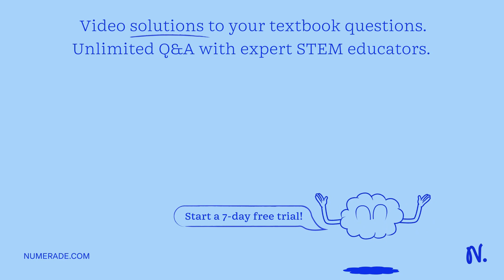Consider the following reaction: C2H4(g) + HCl(g) â†’ C2H5Cl(g) (a) Use bond energies to estimate t…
Consider the following reaction: C2H4(g) + HCl(g) â†’ C2H5Cl(g) (a) Use bond energies to estimate the value of Î”HÂ° at 298 K. (b) Î”SÂ° is expected to be: [Large and positive, Large and negative, or nearly zero] Choose one. (c) The reaction would be extensive at: [High temperatures, low temperatures, no temperature, or all temperatures] Choose one.

Join Numerade today at:
UnderstandingChemicalBonding:TheKeytoMolecularStructure